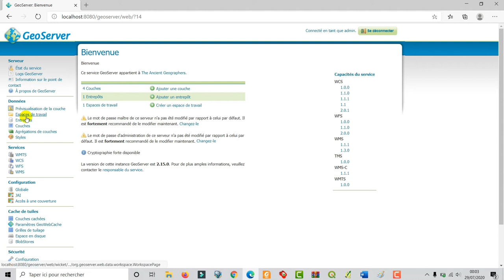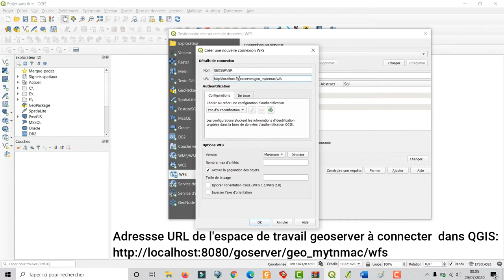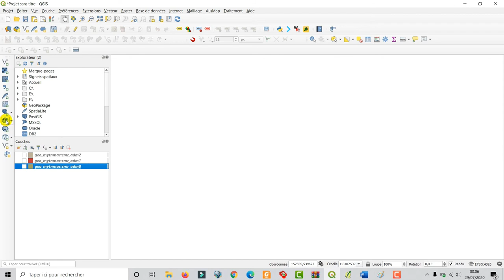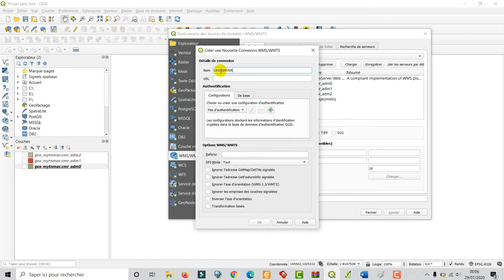[Geo_MYTNMAC] QGIS 73 – WMS /WFS Geoserver | Connecter Geoserver et QGIS via ses webservices WMS/WFS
Cette vidéo présente la procédure de connexion de Geoserver à QGIS 3.10.6, via ses webservices WFS ou WMS. L’environnement utilisé est Windows 10.